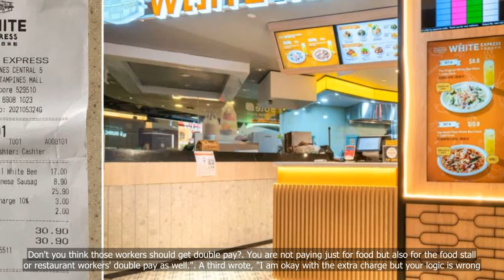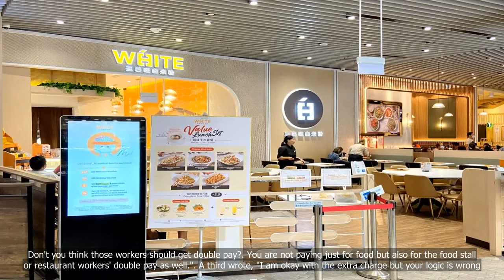“If you find it expensive, then don’t eat” — Singaporean calls out people complaining about CNY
“If you find it expensive, then don’t eat” — Singaporean calls out people complaining about CNY surcharges

💗📌 Singapore